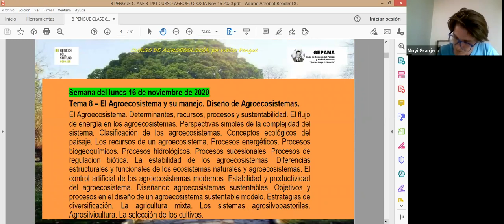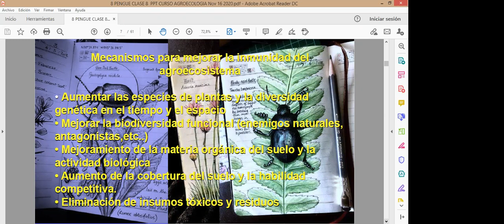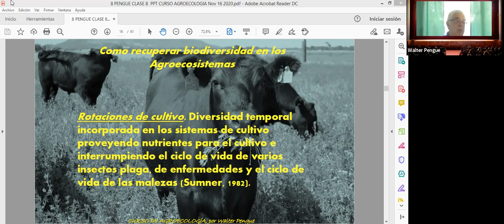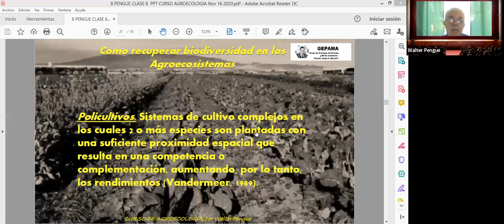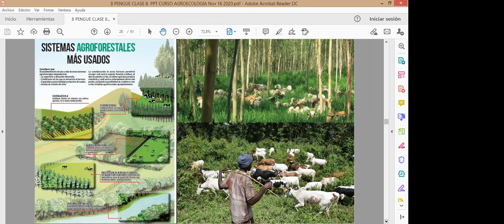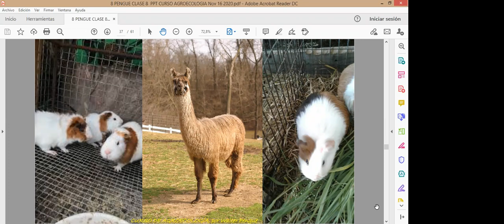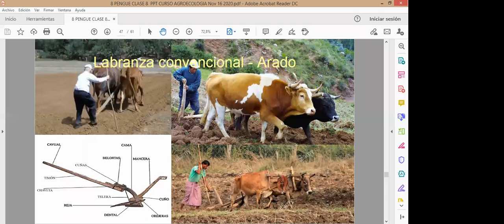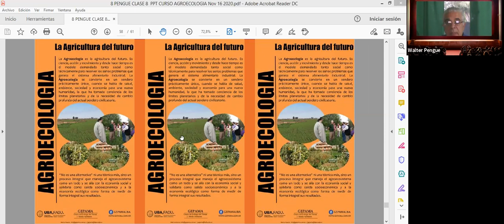09/16 EL AGROECOSISTEMA Y SU MANEJO. GEPAMA